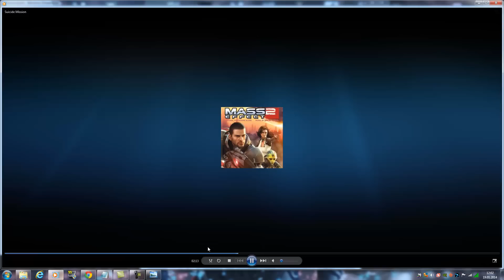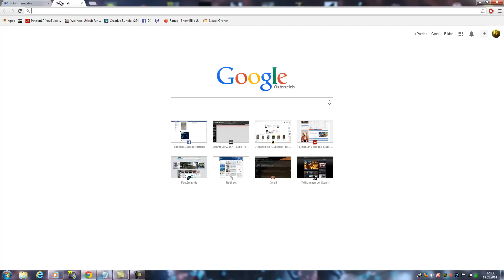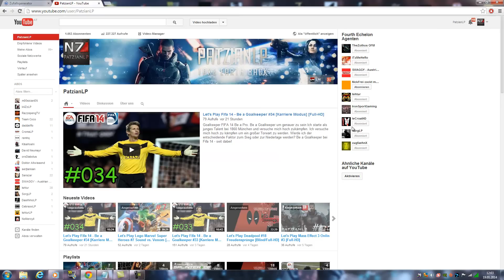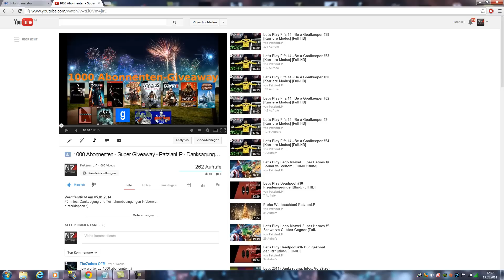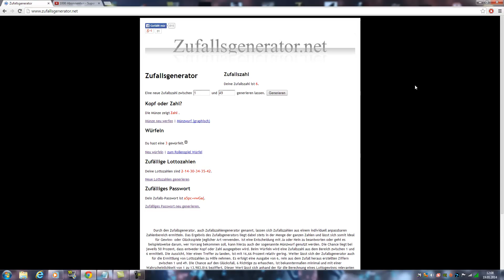1000 Abonnenten Giveaway Auslosung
Herzlichen Glückwunsch an alle Gewinner. Bitte schreibt mir euren Steam Namen per Kommentar bzw. E-Mail.